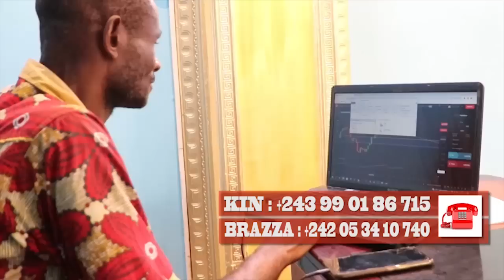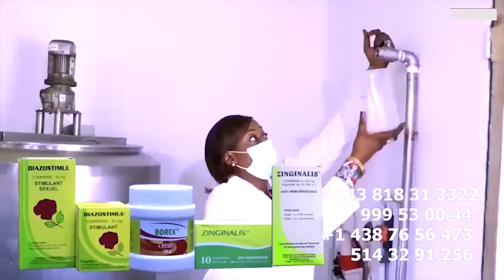Avant GUY GOLA AKUFA Abandaki Ko Mona Batu Bazoya Kozua Yé, FERRE Aza Innocent BITUMBA Eza Entre BIS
Avant GUY GOLA AKUFA Abandaki Ko Mona Batu Bazoya Kozua Yé, FERRE GOLA Aza Innocent LIWA Ya GUY GOLA Ewuti Epa Na BISO MUSICIENS Ya JET7 Témoignage Ya MUSICIEN Ya FERRE GOLA Ngai Ba Buakela Nga Malade Ya MUNGONGO@ferregolatvofficiel6883